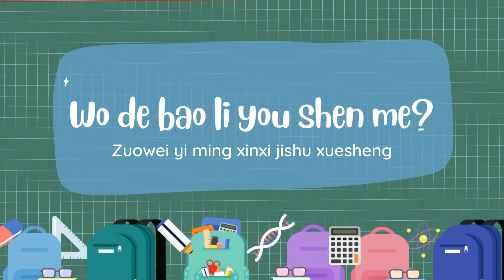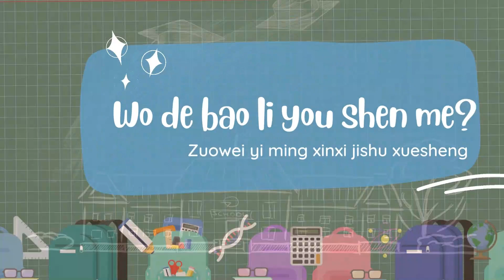TayaoGerome BSIT3DG1 FL302 Activity6